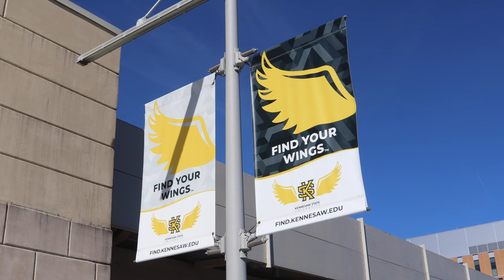MY KSU STORY!!!